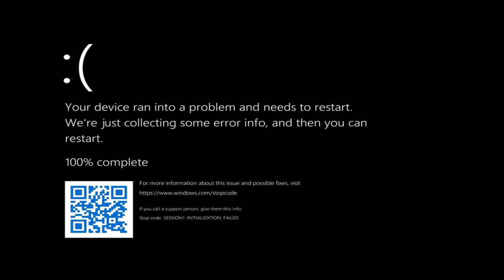Five Nights at Freddy's Not Scary - Sparta HSM Remix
that was his steak!

this source was a little diificult to use but i managed it.
i also previously used this base with the Simpsons but eventually scrapped it.
got a bit of inspiration from azura and memento’s

Source: Five Nights at Freddy's Not Scary
Base: Sparta HSM Remix (by chronowave)

Bonus: 2

Inspiration: Azura Suzuki and Jario
Softwares: MAGIX VEGAS Pro 18.0
FL Studio Percussion Samples come from Image-Line

No .veg replaces was used during the making of this video.  Everything is made from scratch.